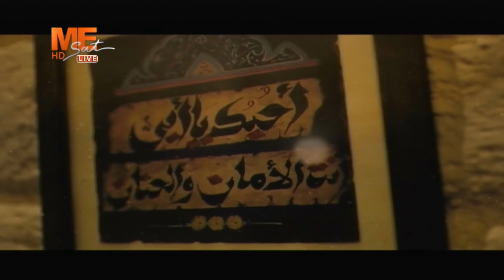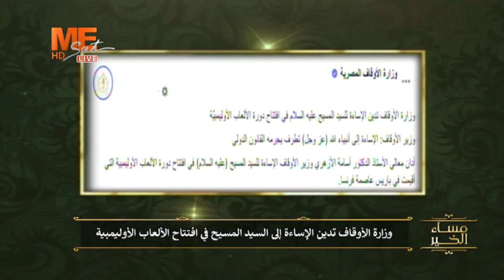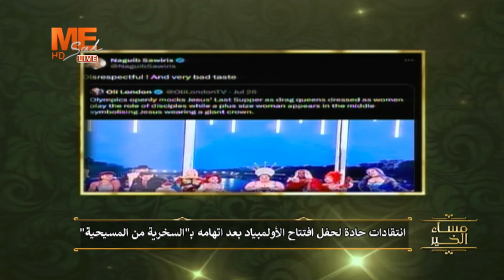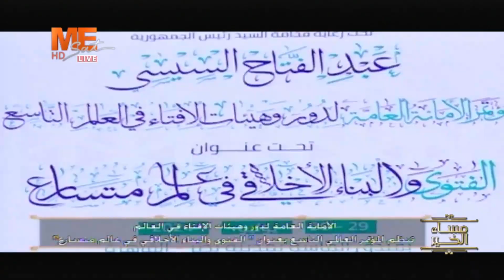مساء الخير | حلقة الإثنين 29 يوليو 2024 .. الفقرة الإخبارية.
على التردد
11603 | ١١٦٠٣
‏Horizontal | أفقي
27500 | ٢٧٥٠٠
3/4 | ٣/٤
يعمل على جميع الأجهزة بنظام SD أو HD